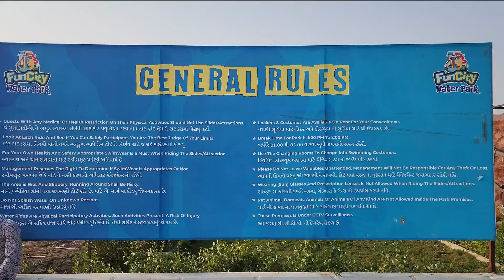FunCity Water-Park, Dandi road, near Tapty valley school, SURAT.